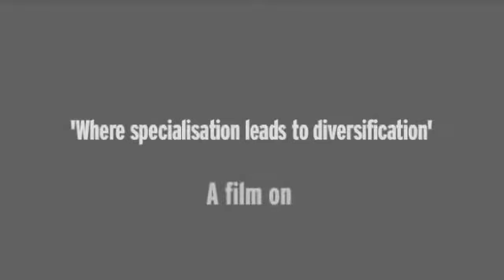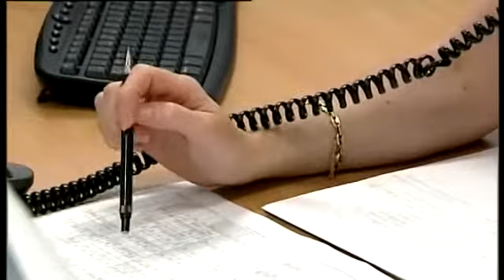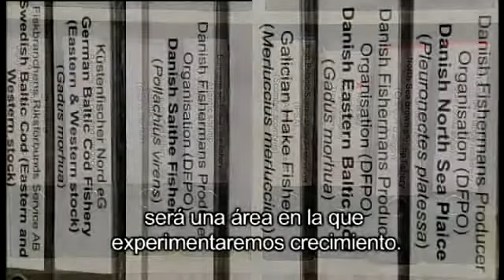Certificación Internacional de Alimentos - FCI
Food Certification International tiene más de 15 años de experiencia como organismo de certificación UKAS acreditado especializado en la prestación independiente de inspección y certificación para la acuicultura internacional, piensos compuestos, la pesca comercial y sectores pesqueros.